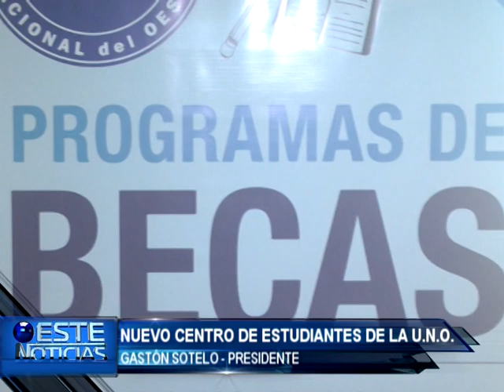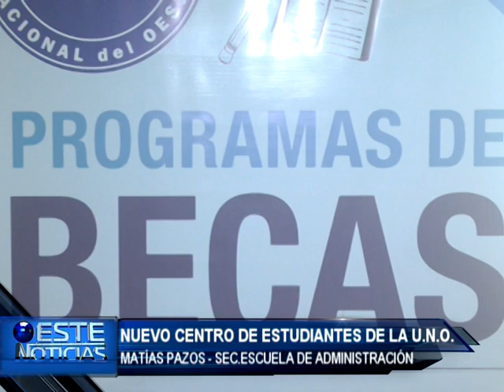NOTA CENTRO DE ESTUDIANTES UNO PARA TODOS